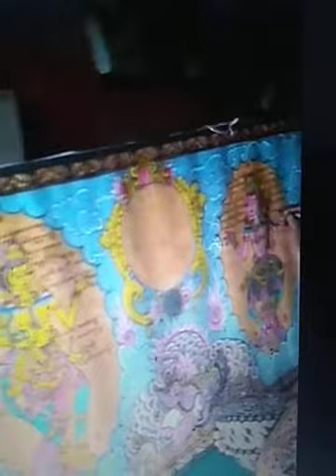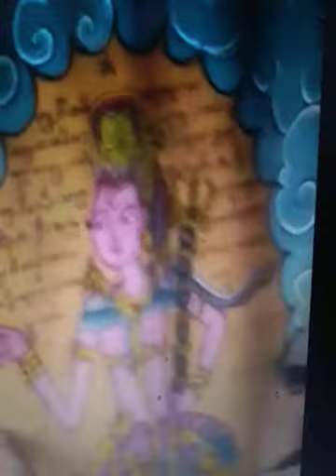Pengabdian Masyarakat 12# Tjokorda Udiana Nindhia Pemayun Hari III